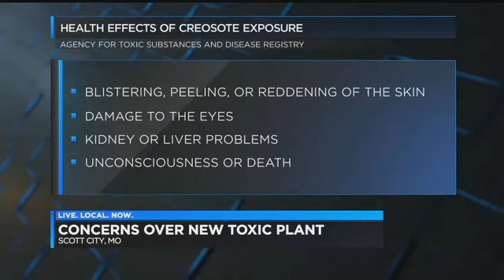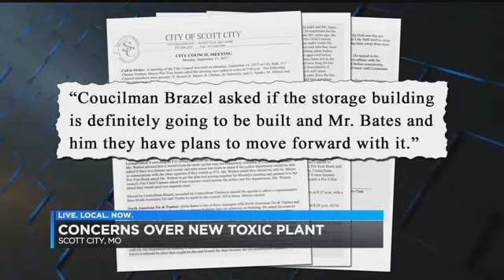Expansion of Scott City railroad tie plant concerns city leaders, residents